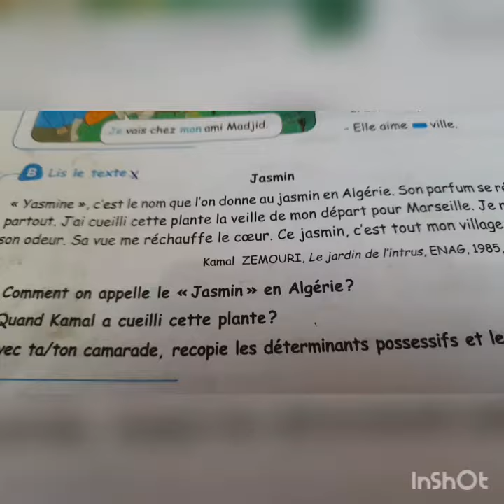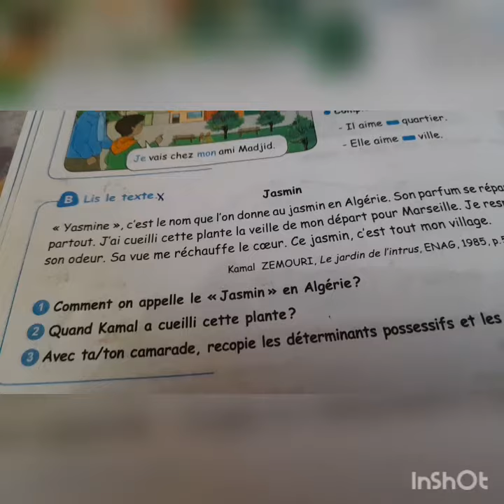Jasmin : texte de Français 4 AP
Préparer avec nous Twin Hiba&Nour le texte : Jasmin du livre de français  4 AP séquence 2 page 26 .